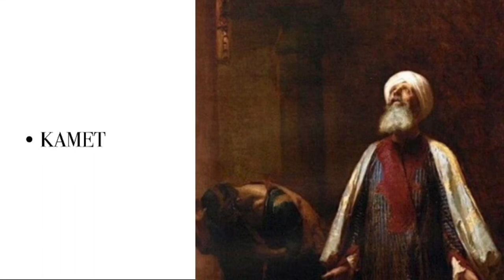Ahmed Şahin | Kamet (UŞŞAK)